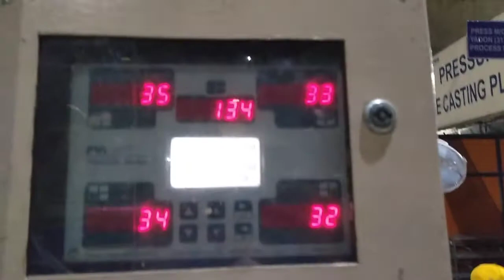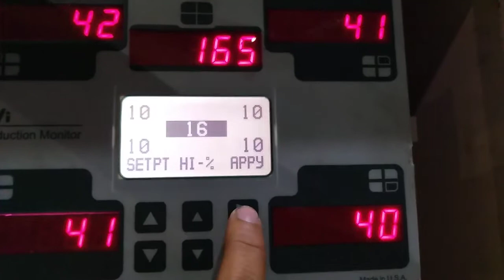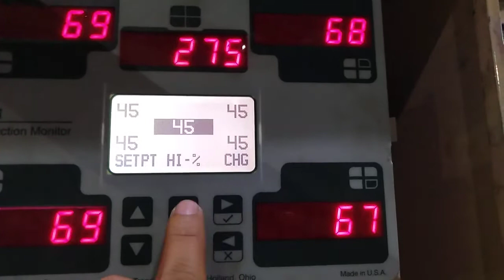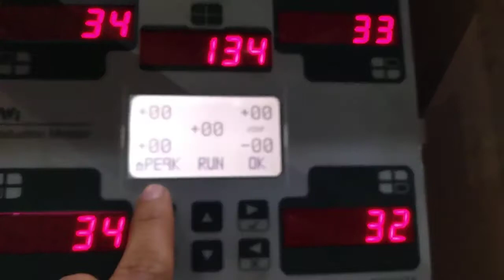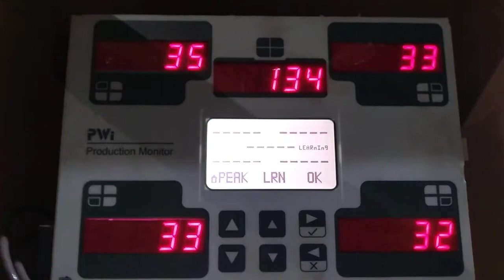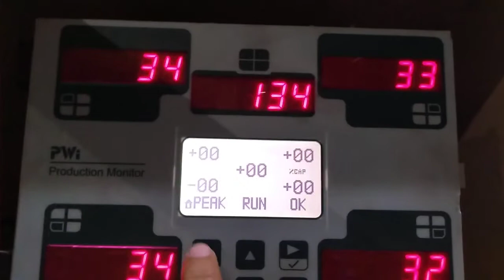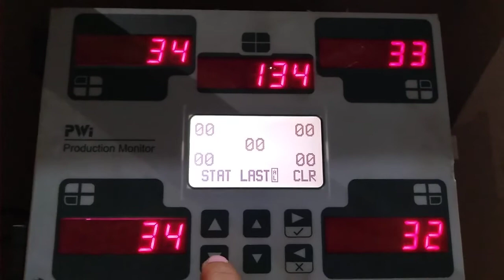Toledo Tonnage Monitors - 4 Channel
Tonnage Monitor 4 Point on 315 Ton Mechanical Press Limits Overview to stop the press in limits